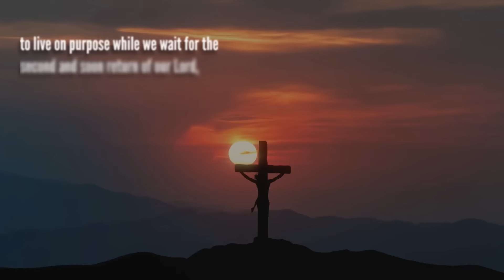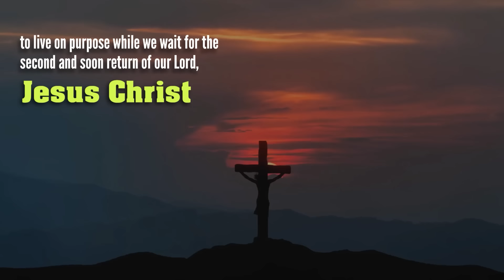Taken and Tried | Sabbath School Lesson 11 Q3 2024 | 3AMI - 3 Angels Media International